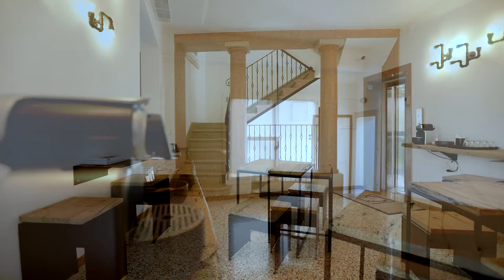SEA TOWER VENICELIDO DI VENEZIA - Video Teaser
SEA TOWER VENICE - LIDO DI VENEZIA
VIVERE IL MARE A VENEZIA
Ex Torre Telemetrica militare costruita a cavallo tra il 1800 e gli inizi del 900 a difesa di Venezia. Questo sito storico oggi finemente ristrutturato, per fini abitativi è composto da sei stanze , una per piano, con ingresso indipendente tramite scala interna in marmo “rosso di Verona” e ascensore panoramico. Ogni camera dispone di bagno privato, i pavimenti sono realizzati in mescola di marmo (terrazzo alla Veneziana) tipica e storica esecuzione dell edilizia Veneziana, cosi come l’arredo, scrupolosamente realizzato da maestri del settore con legno ricavato dalle “bricole” ormai molto rare. Dalle stanze e’ possibile godere di una fantastica vista mare, mentre dal terrazzo panoramico è possibile ammirare la laguna arrivando fino al campanile di Piazza San Marco a Venezia…ed oltre.

La struttura si trova ad 1km dalla famosissima Mostra del cinema di Venezia , a 15 minuti da piazza San Marco e dalla Biennale, tutto facilmente raggiungibile con i mezzi pubblici. Scenario di strepitosi tramonti e fantastiche escursioni in bicicletta ..

Sita al Lido di Venezia, la struttura rappresenta un singolare pezzo di storia Veneziana. Finemente ristrutturata, dotata di tutti i confort che il turismo veneziano attuale richiede, unisce il relax della spiaggia alla visita di una città inimitabile, ricca di storia, musei esposizioni e appuntamenti culturali come nessun’altra al mondo.. il tutto proposto con amore e gusto.

Un connubio di Storia Natura e Relax in una location di design unica ed inimitabile SEA TOWER VENICE
Lungomare Marconi n. 91
C/o ex Torre Telemetrica,
30126 Lido di Venezia, Italia